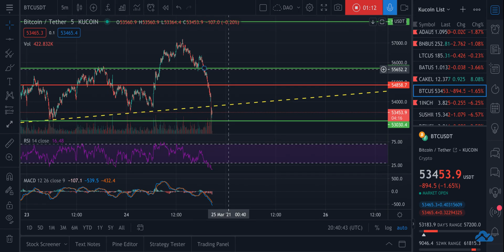Bitcoin (BTC) Volatility Expected All Week - Be Safe!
What a crazy ride the crypto world is on right now.

Expect to see this volatility go through the end of the week with $6.4b in options set to expire on Friday.

Be safe!